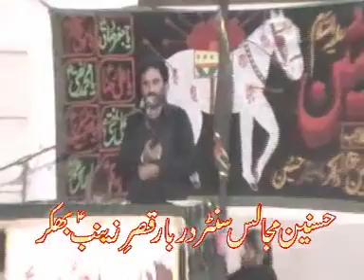Zakir syed ulfat hussain shah majlis e aza 10 shawal 2017 jalsa zakir fakhar abbas baloch muslim kot